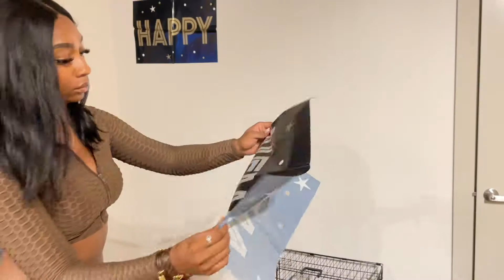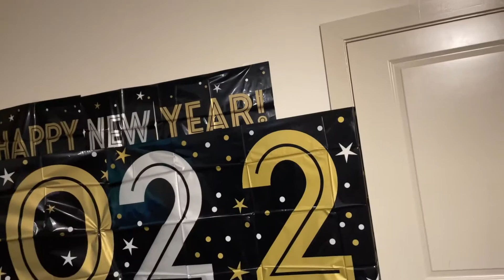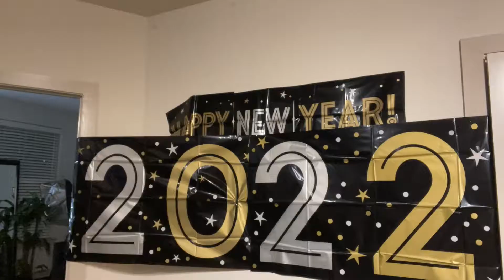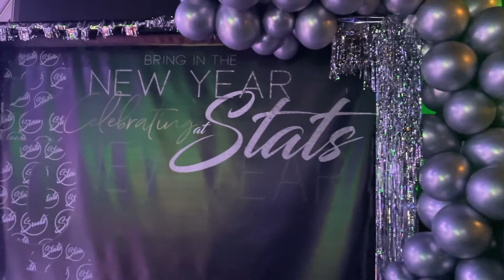2022 NEW YEARS EVE VLOG !| HAPPY NEW YEAR !